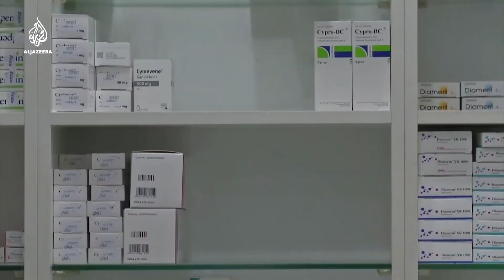LIBANUL: de la PROSPERITATE la DEZASTRU !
Libanul este o tara mica, care este exemplul tragic al unei tari pornite pe calea prosperitatii, dar care,
din pacate, este intr-o situatie care pare fara iesire. A trecut printr-un razboi civil devastator intre 1975 si 1990, ocupatii straine pana in 2005 si parcurge o criza continua care pare ca nu se mai termina.